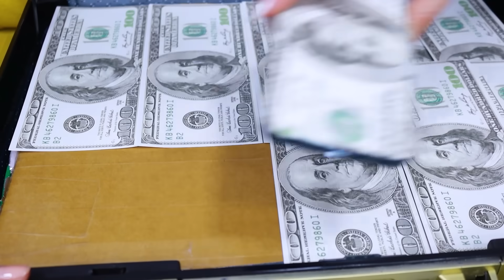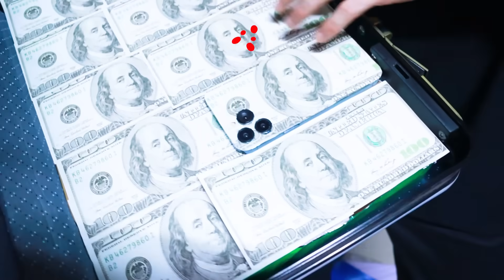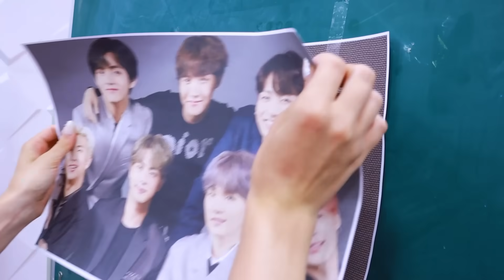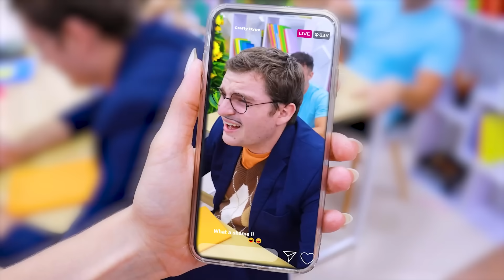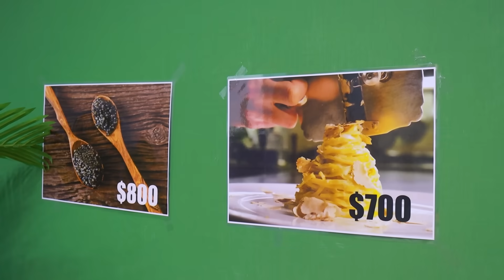If I Was a President! What If the President Were a Teenager?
0:00-0:13 I Am Entrusted to Be President
0:14-2:01 The Former President Is Kidnapped
2:02-3:17 Secret Dating
3:18-4:40 Changing the School Subject to K-Pop
4:41-5:44 Hidden Camera in the Bouquet
5:45-6:38 Luxury Cafeteria
6:39-7:11 Oatmeal Sushi
7:12-8:26 School Coca-Cola System
8:27-8:36 Outro